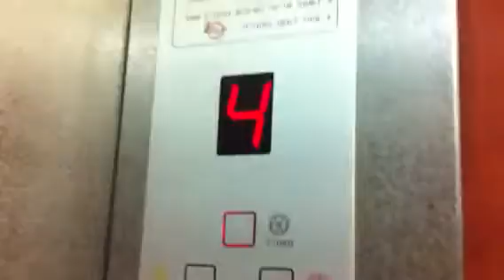All-Lift traction elevator in Almilach street in bat yam